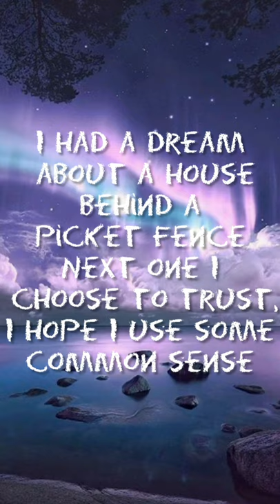Conan Grey - People Watching (Lyrics)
People Watching

Song by Conan Gray

I'm only looking just to live through you vicariously
I've never really been in love, not seriously
I had a dream about a house behind a picket fence
Next one I choose to trust, I hope I use some common sense

But I cut people out like tags on my clothing
I end up all alone but I still keep hoping

I wanna feel all that love and emotion
Be that attached to the person I'm holding
Someday, I'll be fallin' without caution
But for now, I'm only people watching